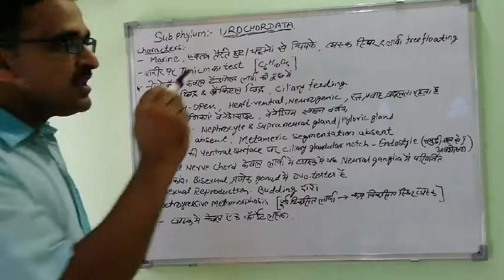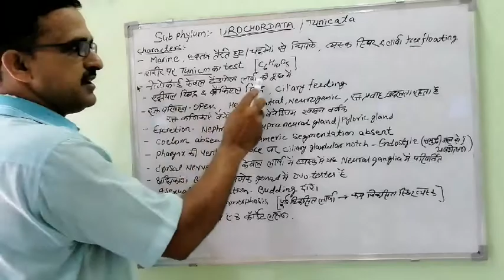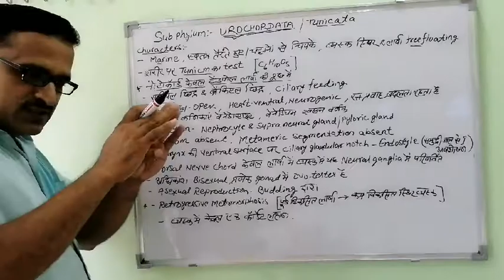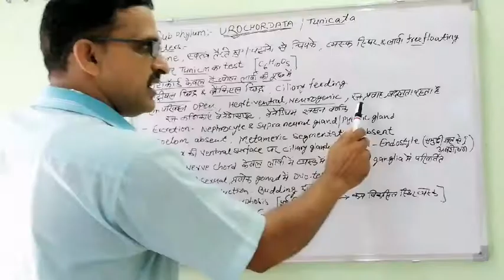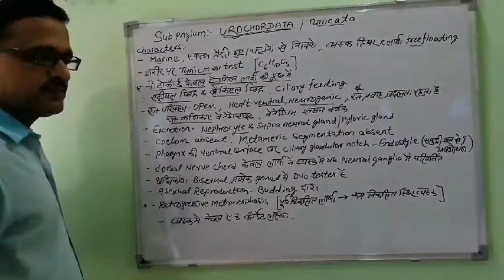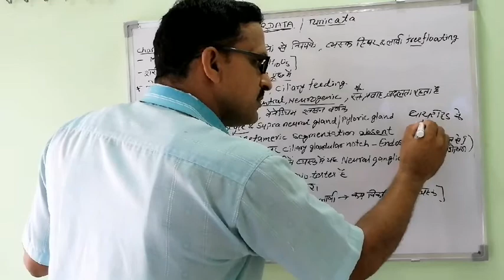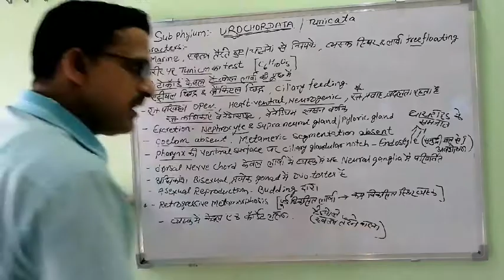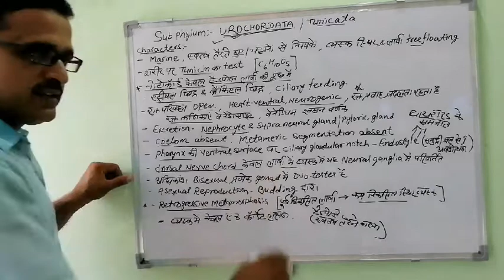Characters of sub phylum UROCHORDATA